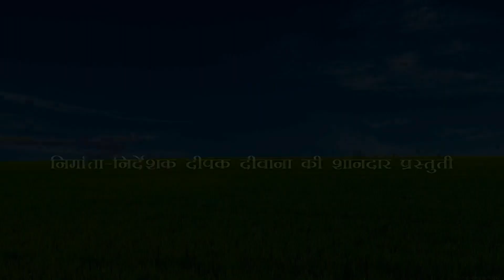पंडित जी के लागल झारा maithili comedy new मैथिली कॉमेडी